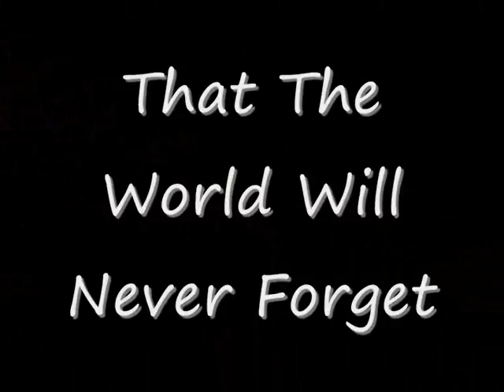Coming Soon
Chip Healy is coming back for a 4th season